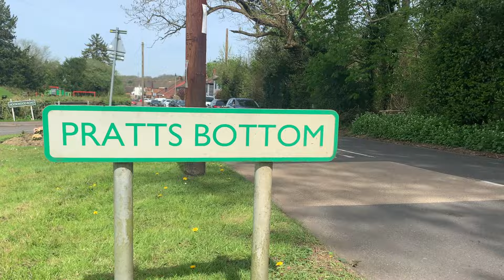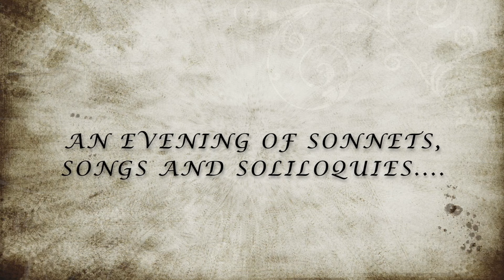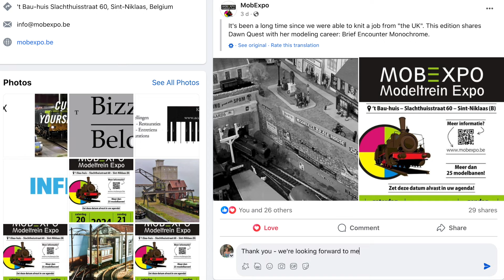Model Railway Quest Weekly Update: Pratts Bottom, Shakespeare and Belgium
All the latest news and highlights from MRQ... and shock news from Grumpy CameraMan

Tickets for Sevenoaks Model Railway Show
Sunday 28th July